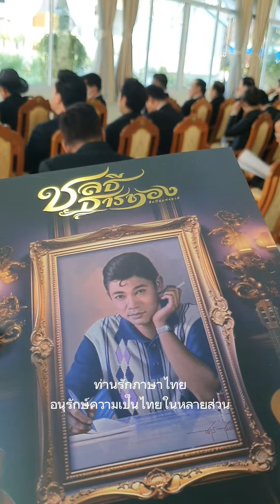พันเอกสุธี ร่วมพิธีพระราชทานเพลิงศพ ครูชลธี ธารทอง ศิลปินแห่งชาติ วัดไร่ขิง นครปฐม 6 ม.ค.67